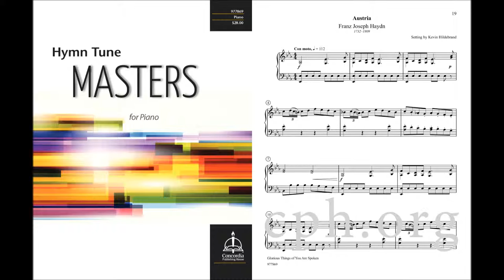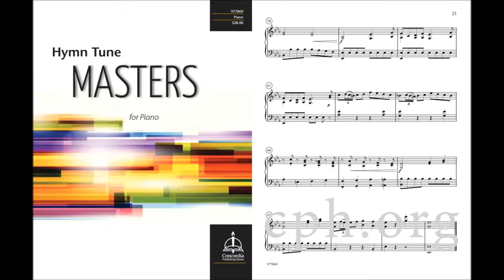Austria from Hymn Tune Masters for Piano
The hymn tunes of master composers such as Thomas Tallis (TALLIS’ CANON), Jean Sibelius (FINLANDIA), and Gustav Holst (THAXTED) are featured in this exceptional collection of piano settings. The hymn settings have been written by modern-day composers in a variety of styles, forms, and techniques. This collection will be sought after by students, teachers, and church musicians, and is great for creative use in both recitals and worship.